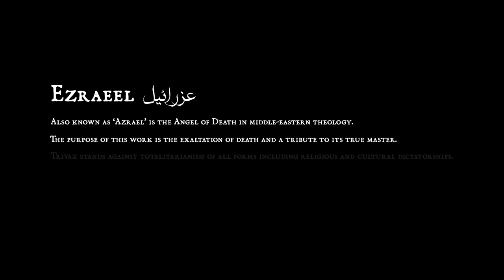Trivax - Azrael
Band: Trivax
Video: Azrael
Album: Eloah Burns Out
Genre: Death/Black Metal

"Azrael" is the opening track taken from “Eloah Burns Out”, released on 29 September 2023 via UK-based publishing house and record label, Cult Never Dies.

The album will be available in CD, 12” LP, cassette and digital formats and can be pre-ordered now via the label’s webstore.

Directed and produced by Morbid Angle

Formed in 2009 under the heavily cultural and religious oppression of the Islamic regime in Iran, the band finds itself later flourishing in the United Kingdom as one of the most dominating live acts within the craft that is Blackened Metal of Death.

Trivax from Iran.

Started in April 2009 in Tehran, Iran. Shayan S. moved to Birmingham, England in 2011 and reformed the band with a new line-up.

شيطان اكبر
F.T.W!